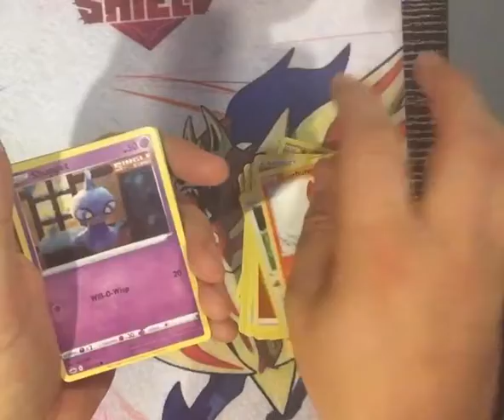Pokémon Chilling Reign Secret Rare Pull